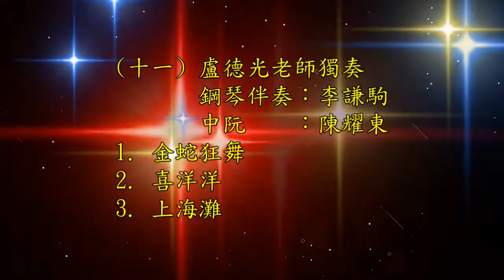十一 盧德光老師獨奏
香港韻聲口琴會
2018口琴觀摩及交流演奏會